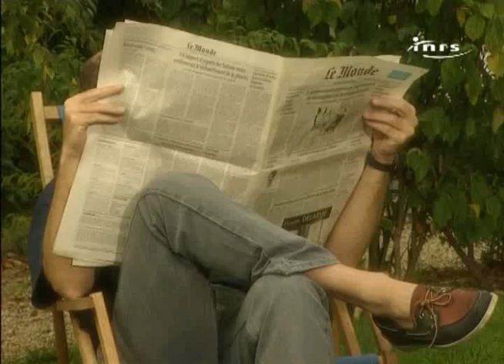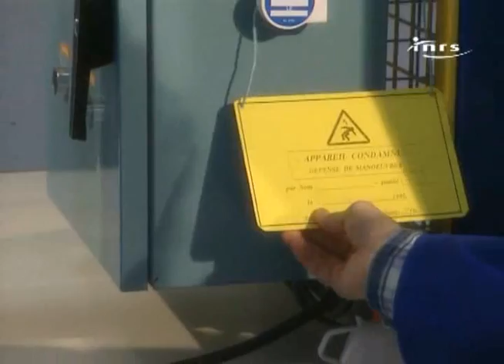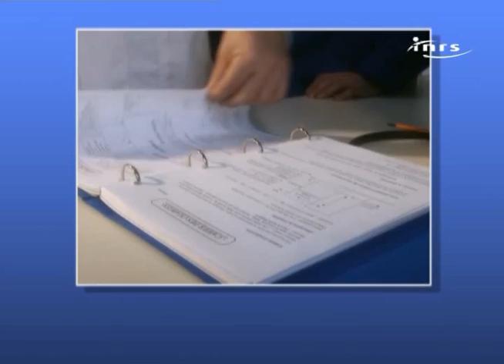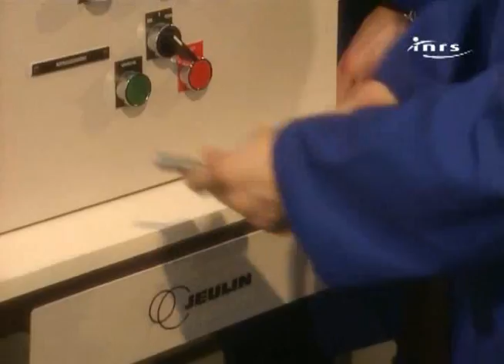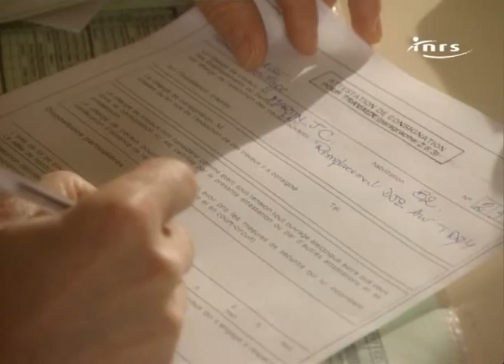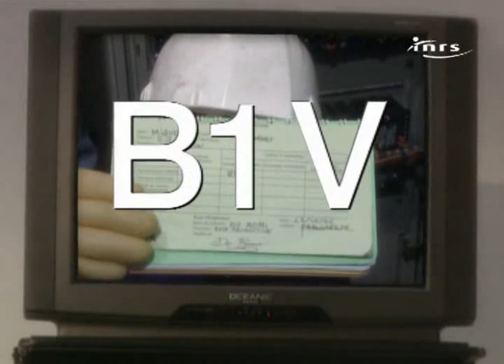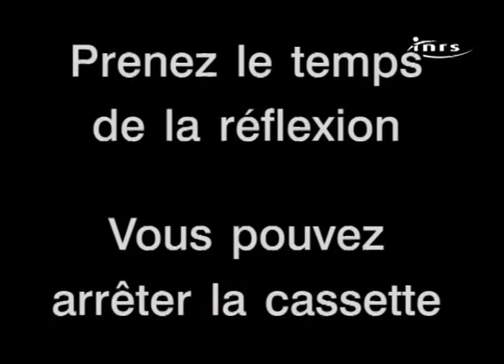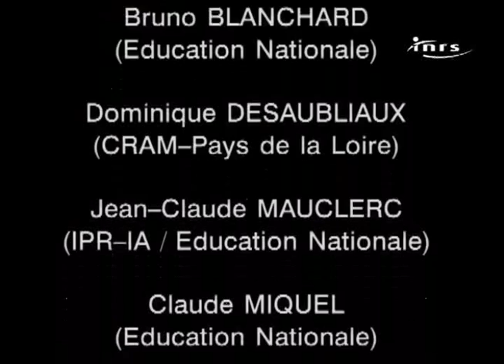INRS - Les branchés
Avec Lionnel Astier